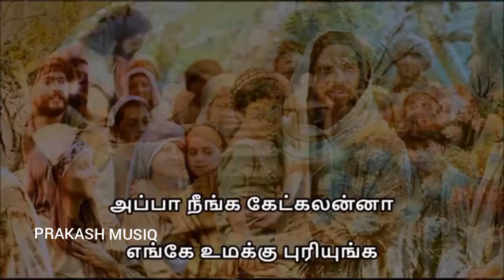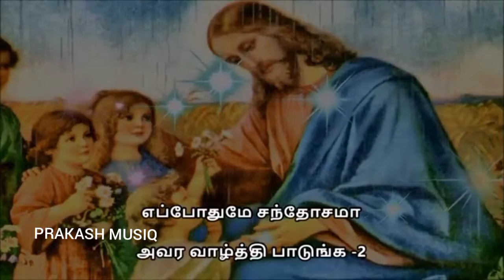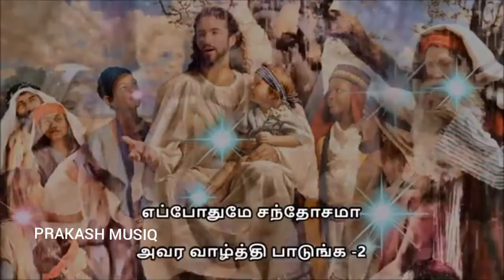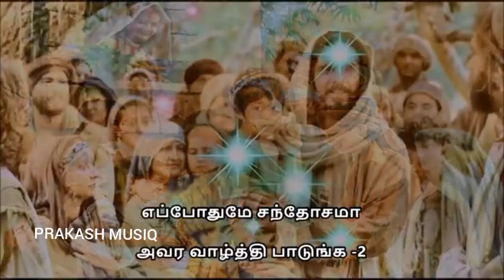அப்பா அப்பா நில்லுங்க Tamil christian songs